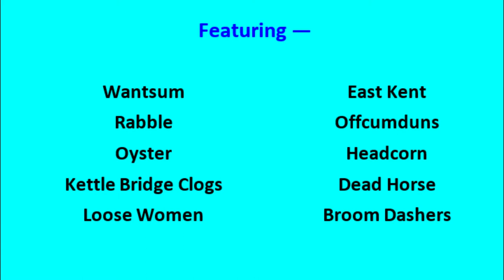Hop Hoodening Procession into Canterbury Cathedral on 14th September 2019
Kettle Bridge Clogs and other morris sides processing into Canterbury Cathedral to celebrate Hop Hoodening.